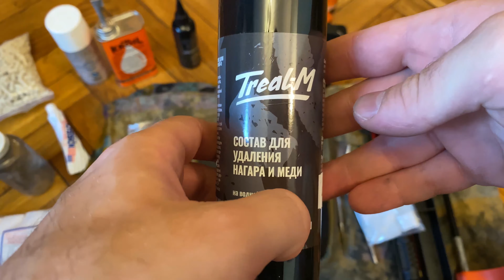О чистке оружия. Проект Чистота.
В этом видео я рассказываю о том, как сейчас чищу оружие. Вполне вероятно, что в последствии я подберу химию, инструменты и алгоритмы ещё лучше, конечно. Но в любом случае показанное и рассказанное в видео это рабочий алгоритм и хорошие средства.